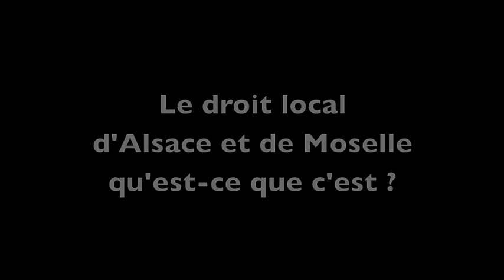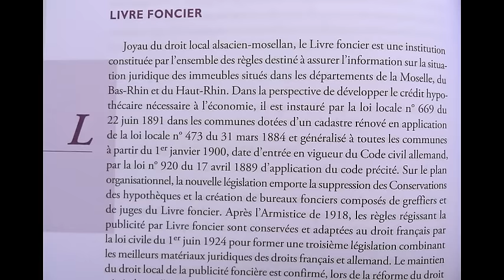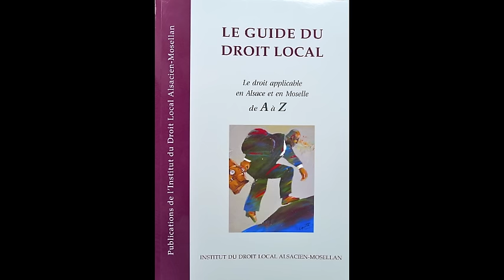Le droit local d'Alsace et de Moselle qu'est-ce que c'est ? Présentation générale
Un droit en danger que les Alsaciens et Mosellans devraient mieux connaître.